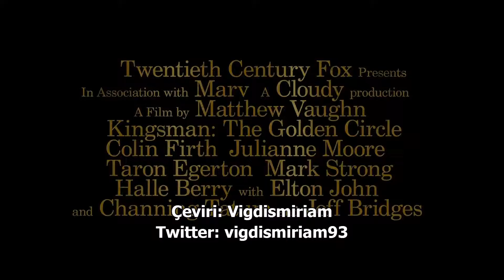Kingsman Altın Çember fragman